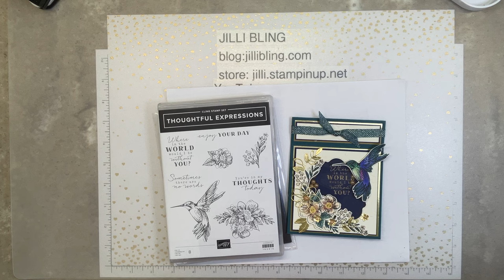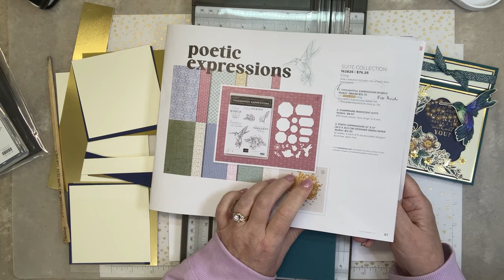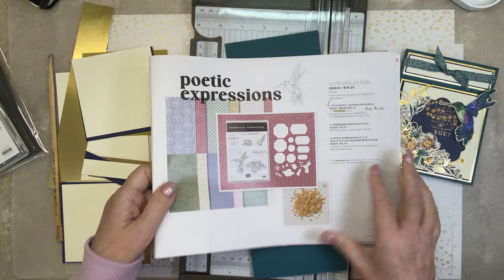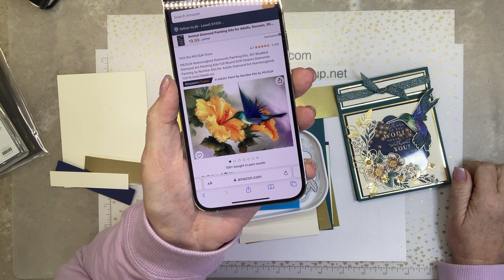Thoughtful Expressions - Avid Stampers FREE Card Kits (3 of 3) - Hummingbird Shaker Card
Inspired by Bree Kathleen

Order by February 5th, use host code: NTD3CVHD to qualify for your 3 free card kits.

Thoughtful Expressions Bundle is a must have.  My first pass through the mini catalog this is the bundle I remember!  The images are lovely.  The dies are great to cut the stamped images, AND  the basic nesting shape dies are awesome!   As a card maker, we use these shapes and nesting dies on many of our creations.

On my blog I show three very different designs using this bundle.  I have included photos of each project and paper cut sizes.  Here is a link to the blog post:

As a thank you for ordering, I would love to send you three FREE card kits, one of each design.  The card kits do not include any stamped images.  The card kits include paper, die cut papers and accessories. Use the YouTube tutorials to complete your kits.  Order on or before February 5th to qualify for your free Card Kits.  If you are in the Eugene area, join me for in-person Avid Stampers to complete your Card Kits.

Let me know if you have any questions… and Happy Stampin!